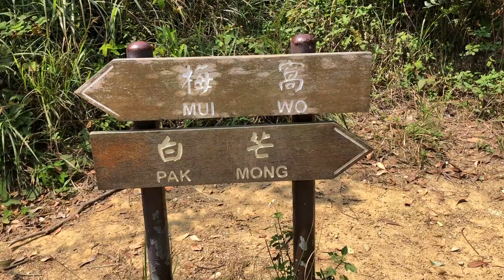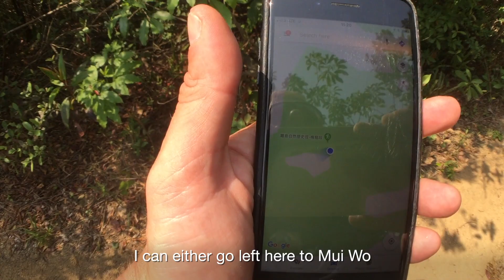Discovery Bay to Mui Wo | RECOMMENDED WALKS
In the final walk recommended by our viewers, we return to Discovery Bay. This time to take a cruel 16km hike over two ridges in a half circle that brings us back to the coast at Mui Wo.